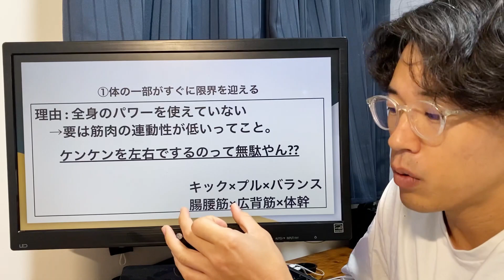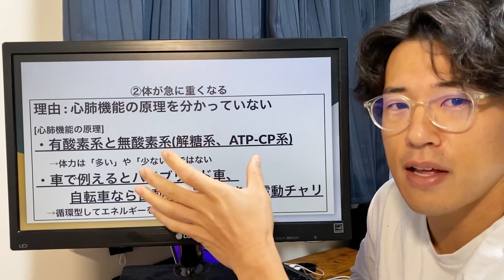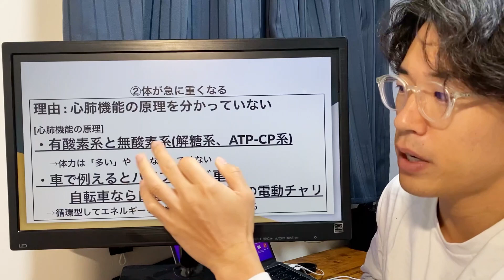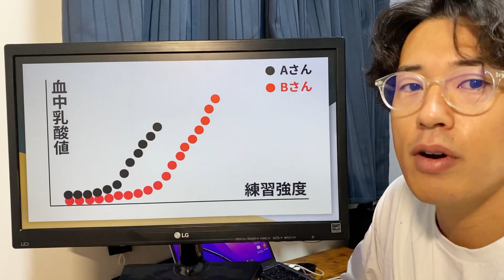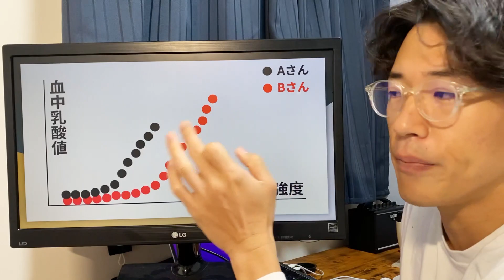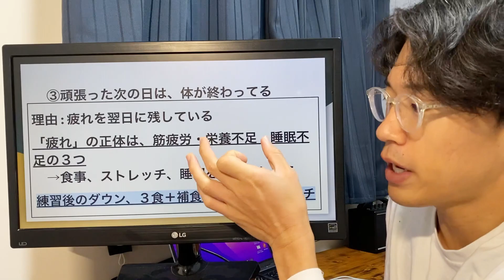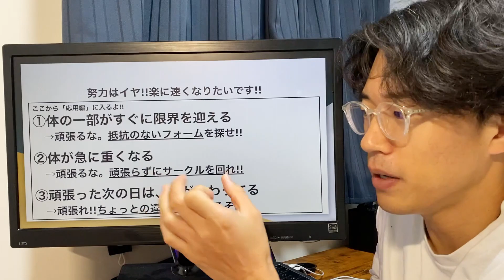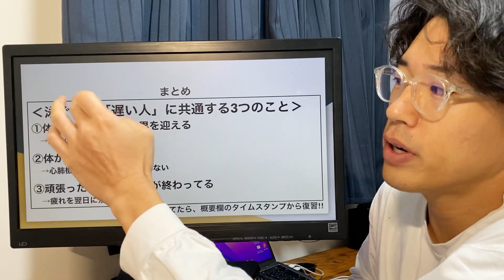【水球】泳ぐのが「遅い人」に共通する3つのこと【スイムの教科書】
【動画の目次】
00:00 オープニング
01:30 ①体の一部がすぐに限界を迎える
03:25 ②体が急に重くなる
06:43 【図解】心肺機能の原理とは??
10:38 ③頑張った次の日は、体が終わってる
13:48 「努力はしたくない!!」って人に向けて
17:15 まとめ